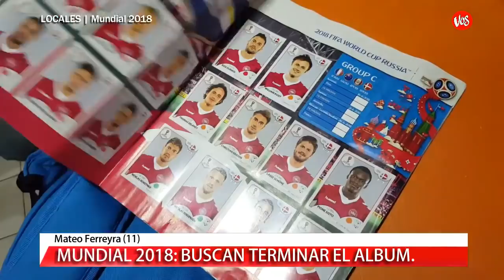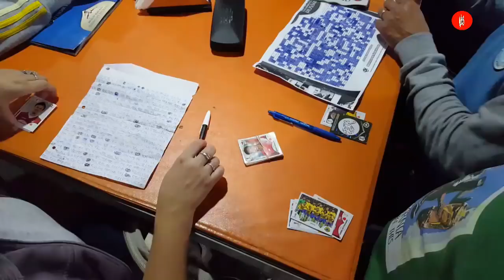SOLO LES FALTA 1 FIGURITA PARA COMPLETAR EL ALBUM, ¿SE GANARÁN EL VIAJE A RUSIA 2018?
SUCEDE AHORA: MUNDIAL RUSIA 2018
A 3 NIÑOS DE DEHEZA SOLO LES FALTA 1 FIGURITA PARA COMPLETAR EL ALBUM, ¿SE GANARÁN EL VIAJE A RUSIA 2018?
En la tarde de hoy se viralizó por whatssapp y facebook la invitación a los padres y sus hijos a las 19.30 en Cono Sur para intercambiar o venderse figuritas con el objetivo de COMPLETAR EL ÁLBUM - Algunos dicen que presentando el album completo, hay un boleto gratis a RUSIA. Niños de General Deheza se concentraron en la Galería para poder llenar su libro deportivo.